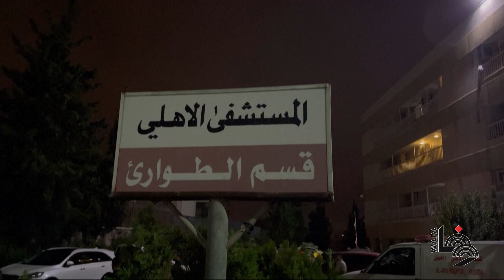وداع الشهيد أسامة عدوي من مخيم العروب في المستشفى الأهلي بالخليل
Palestinian mourners gather around the body of 18-year-old Usama Adawi, who was shot dead by Israeli forces in the Al-Aroub camp in the occupied West Bank, as they bid him a final farewell at al-Ahli hospital in Hebron.